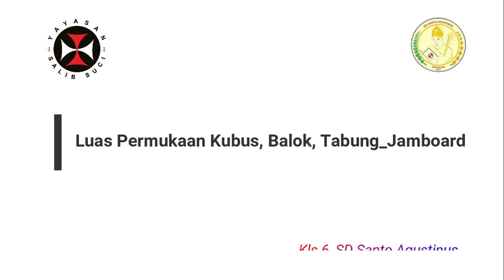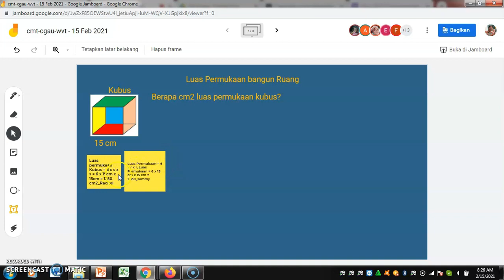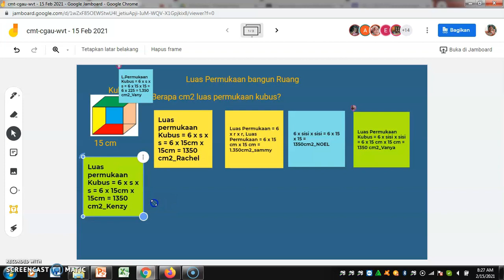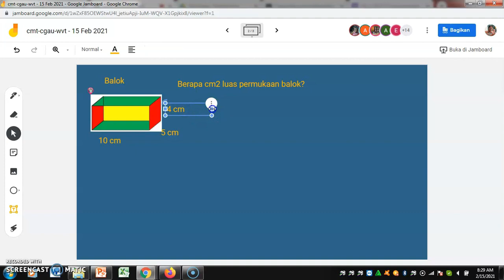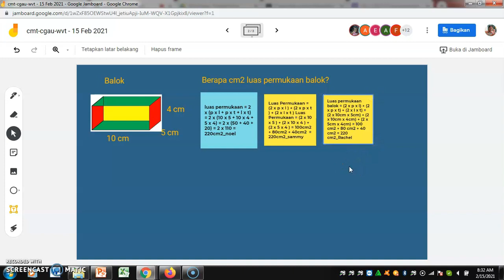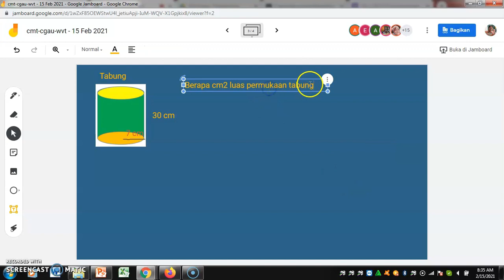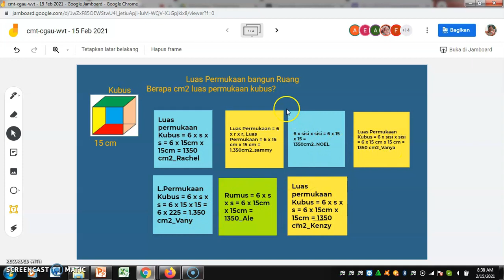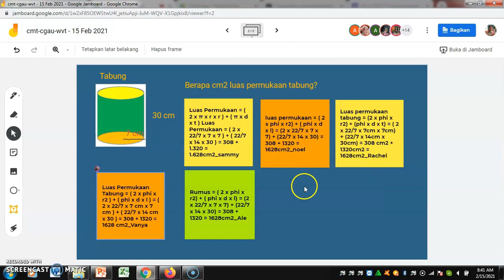Luas Permukaan Jamboard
SD Santo Agustinus